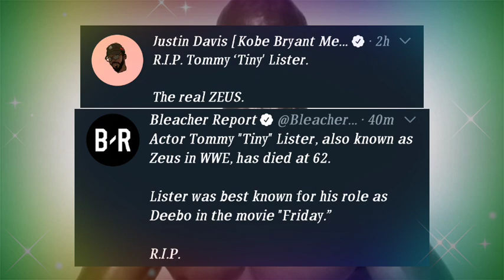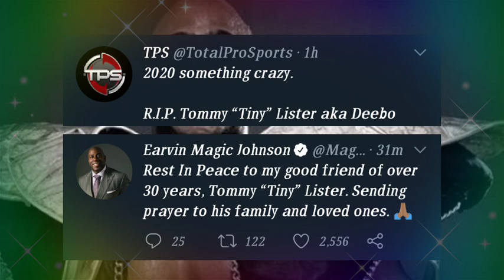Rest in Peace Tommy 'Tiny' Lister also known as "Zeus" in WWE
Actor and wrestler Tommy 'Tiny' Lister has passed away at age of 62.He is also known as "Zeus" in WWE and known for his role as "Deebo" in the movie "Friday".

jaketovera

This video is to entertain the viewers and it is made by me JekJake Vlogs.